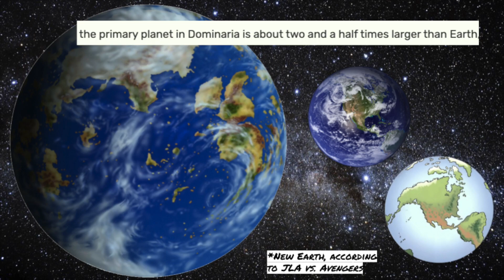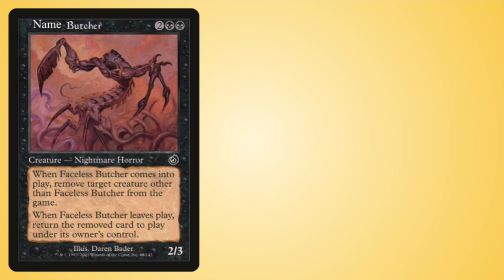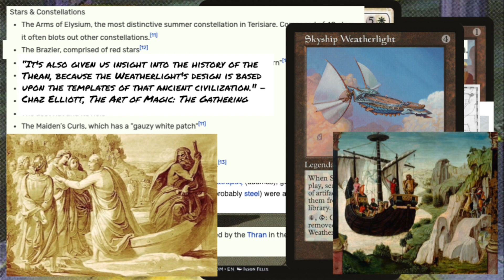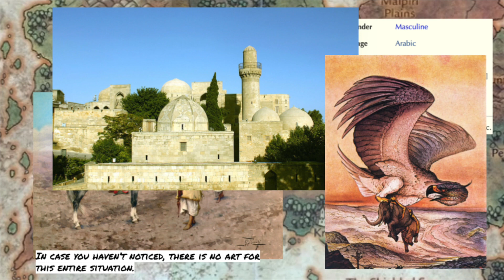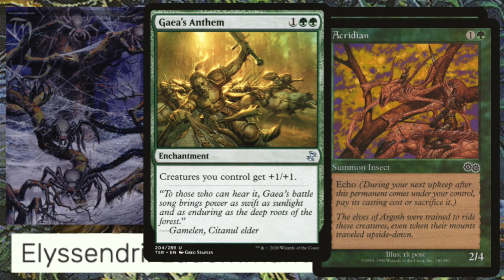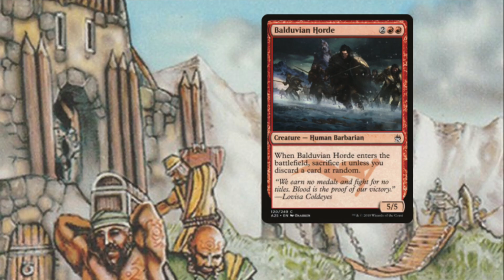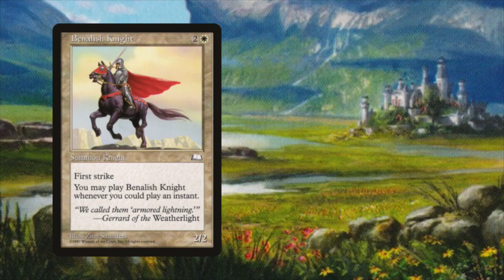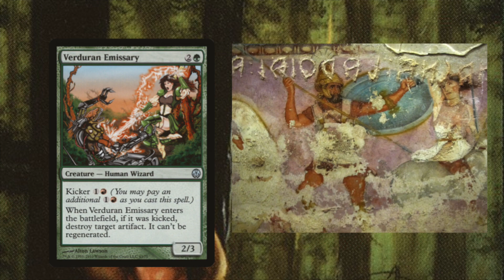The Frankly Overwhelming History Behind Dominaria - Part 1 | Magic: The Gathering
Dominaria is coming back... twice! When would be a better time to explore the many, many histories, mythologies, and works of fiction used as inspiration for the creation of the massive plane and its civilizations?